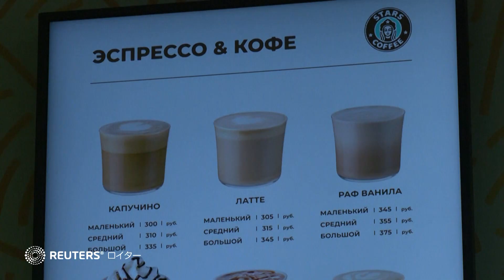ロシアでスタバ復活？かつての店舗に「新ブランド店」オープン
ロシアから撤退した米スターバックスの旧店舗に、新たなコーヒー店「スターズコーヒー」をオープンさせると、新店舗のロシア人オーナーらが１８日発表した。ロシアでは、同市場から撤退した西側企業の旧店舗を利用して新たなブランドを展開する動きが相次いでいる。